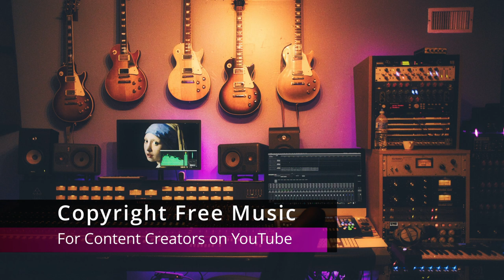Everglow Patrick Patrikios